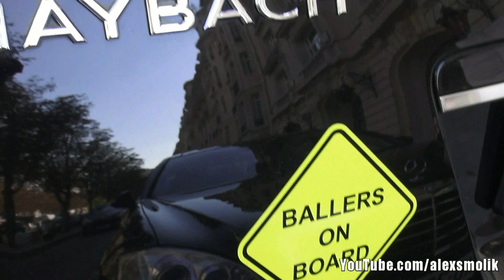Halloween special - Maybach 57S black / red chrome !!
⇩⇩⇩⇩⇩⇩ All the info on this video can be found here ⇩⇩⇩⇩⇩⇩

I thought I'd upload something somehow related to Halloween, and I thought this black and red chrome Maybach 57S from Sweden, which was participating on the Gumball 3000 (video fit well. Mostly because of the colors that remind me of a jack-o-lantern!! But is this car a trick, or a treat?
The car itself isn't scary (although some might say the wrap job is an overkill, especially on such a fine luxury car). Oh well. Hope you like it, and happy halloween! :)

- ALEX